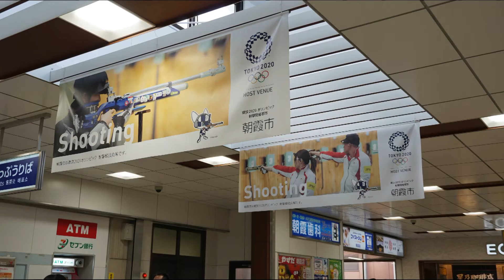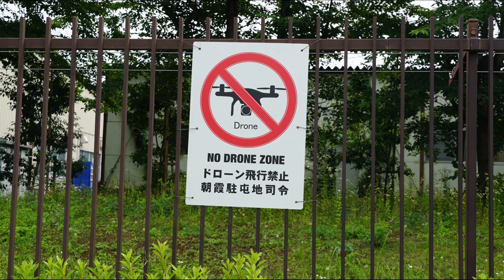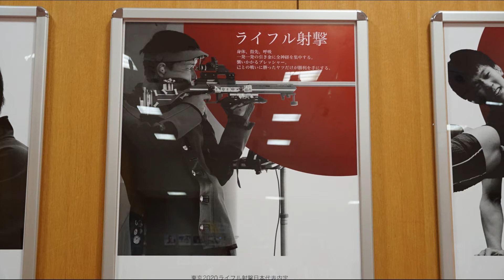Plastic Love・・・Cover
本年は、良きにつけ悪しきにつけ　オリンピックで終る年～～～♪